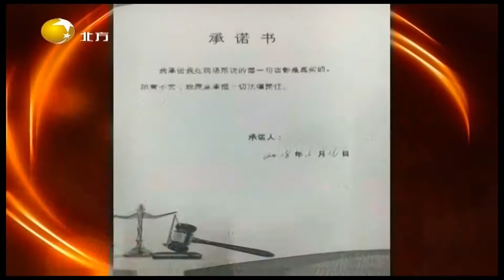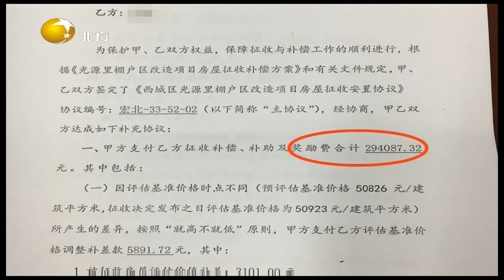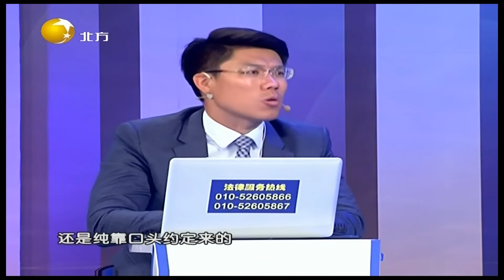情感面对面 20220307：合伙买房，拆迁后利益如何分配？